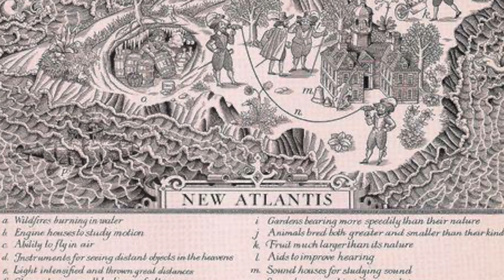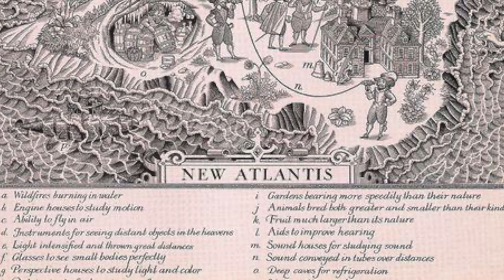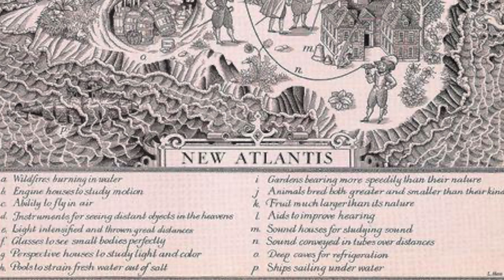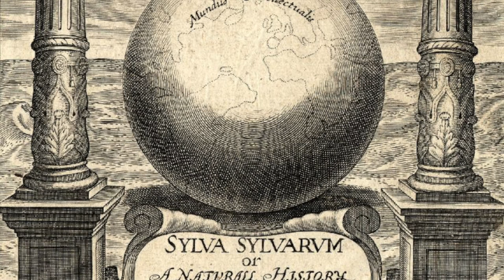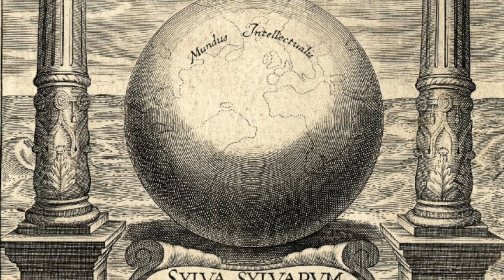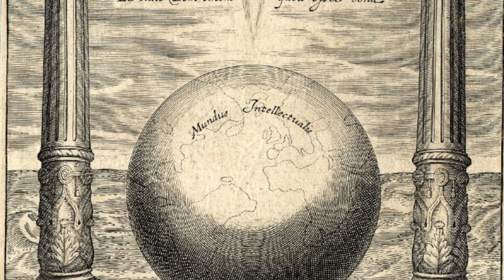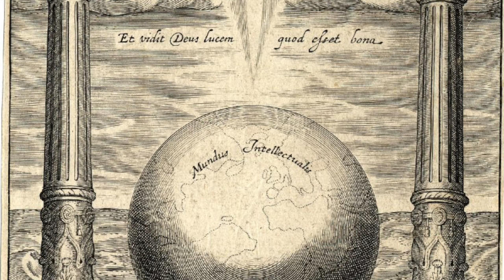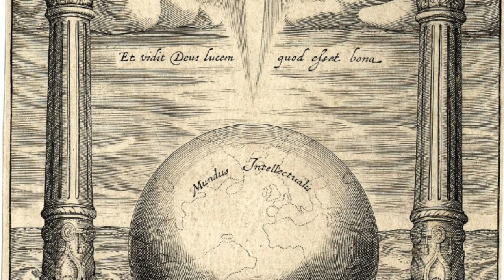Francis Bacon's “New Atlantis” - Esoterica #1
In this lecture I delve into Faustian man, Aristotelian causality and Bacon’s destruction thereof, Goethe’s appreciation of America, the paranoia that comes with attempts at total control, as well as a call for a New Athens based on Plato’s dialogue Critias.

Francis Bacons’s New Atlantis is a most astounding utopian fable. Published shortly after his death by his former chaplain William Rawley Bacon here lays out the blueprint for the Royal Society — and in fact for the British Empire with its vast spy network. Not only that though. The New Atlantis, albeit unfinished, is a deeply significant fable for it aims to speak into existence total control over nature. Building on King Solomon’s supposed omniscience Bacon envisions an island (England?) where nature in all its causes and effects has been decoded and can now be controlled at will for the sake of technically enhancing human life and indeed for the sake of repairing creation which is implicitly understood as deficient and in need of repair.